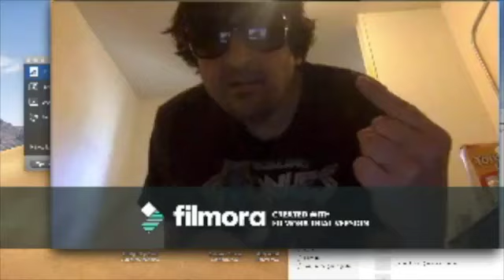We are Liberal (with sex, drugs and your money)